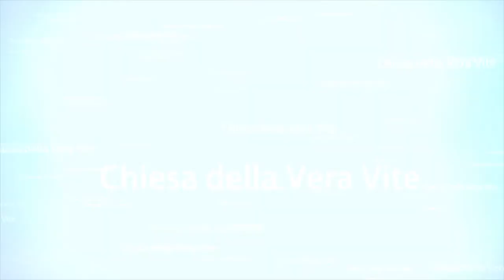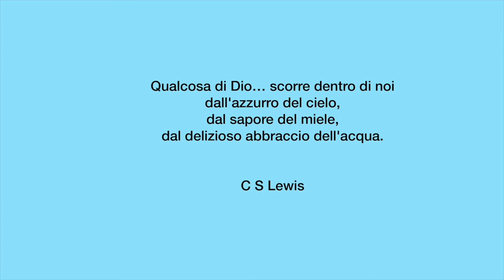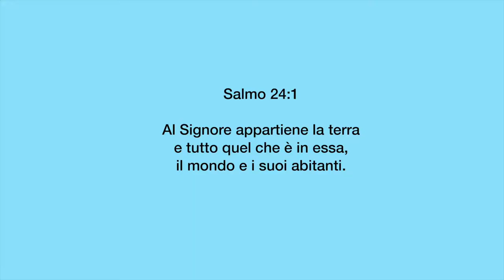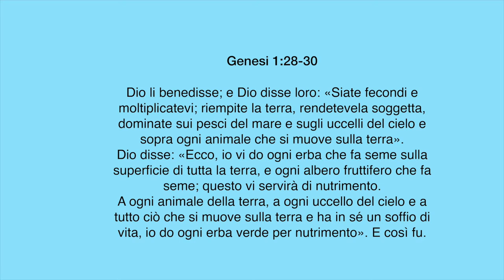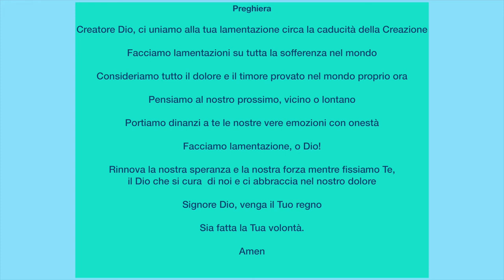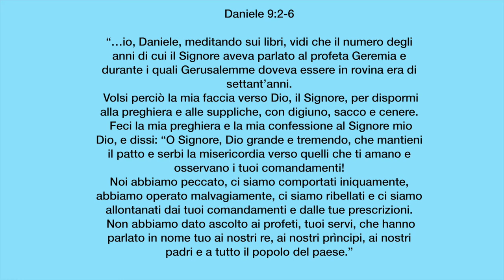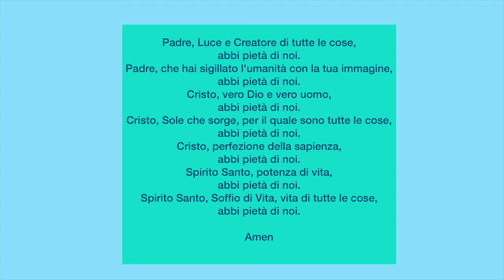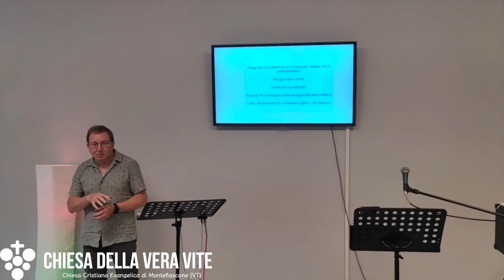Lamentazioni per una Creazione in travaglio: cosa posso fare come credente per la Terra?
La Creazione dove viviamo non è nostra; ci è stata concessa affinché ne fossimo custodi. Ma qualcosa è andato storto.
Cosa possiamo fare? Possiamo "fare lamentazione" per chiedere aiuto al Creatore, ma dobbiamo anche pentirci e ritornare ad impegnarci per preservarla e rispettarla.
Brani utilizzati:

“Quando io considero i tuoi cieli, opera delle tue dita, la luna e le stelle che tu hai disposte, che cos’è l’uomo perché tu lo ricordi? Il figlio dell’uomo perché te ne prenda cura? Eppure tu lo hai fatto solo di poco inferiore a Dio e lo hai coronato di gloria e d’onore.Tu lo hai fatto dominare sulle opere delle tue mani, hai posto ogni cosa sotto i suoi piedi” (Salmo 8:3-6)

“Al Signore appartiene la terra e tutto quel che è in essa, il mondo e i suoi abitanti.” (Salmo 24:1)

“Dio li benedisse; e Dio disse loro: «Siate fecondi e moltiplicatevi; riempite la terra, rendetevela soggetta, dominate sui pesci del mare e sugli uccelli del cielo e sopra ogni animale che si muove sulla terra». Dio disse: «Ecco, io vi do ogni erba che fa seme sulla superficie di tutta la terra, e ogni albero fruttifero che fa seme; questo vi servirà di nutrimento. A ogni animale della terra, a ogni uccello del cielo e a tutto ciò che si muove sulla terra e ha in sé un soffio di vita, io do ogni erba verde per nutrimento». E così fu.” (Genesi 1:28-30)

“...io, Daniele, meditando sui libri, vidi che il numero degli anni di cui il Signore aveva parlato al profeta Geremia e durante i quali Gerusalemme doveva essere in rovina era di settant’anni. Volsi perciò la mia faccia verso Dio, il Signore, per dispormi alla preghiera e alle suppliche, con digiuno, sacco e cenere. Feci la mia preghiera e la mia confessione al Signore mio Dio, e dissi: “O Signore, Dio grande e tremendo, che mantieni il patto e serbi la misericordia verso quelli che ti amano e osservano i tuoi comandamenti! Noi abbiamo peccato, ci siamo comportati iniquamente, abbiamo operato malvagiamente, ci siamo ribellati e ci siamo allontanati dai tuoi comandamenti e dalle tue prescrizioni. Non abbiamo dato ascolto ai profeti, tuoi servi, che hanno parlato in nome tuo ai nostri re, ai nostri prìncipi, ai nostri padri e a tutto il popolo del paese. (Daniele 9: 2-6)

“Ora, o Dio nostro, ascolta la preghiera e le suppliche del tuo servo; per amor tuo, Signore, fa’ risplendere il tuo volto sul tuo santuario che è desolato! O mio Dio, inclina il tuo orecchio e ascolta! Apri gli occhi e guarda le nostre desolazioni, guarda la città sulla quale è invocato il tuo nome; poiché non ti supplichiamo fondandoci sulla nostra giustizia, ma sulla tua grande misericordia. Signore, ascolta! Signore, perdona! Signore, guarda e agisci senza indugio per amore di te stesso, o mio Dio, perché il tuo nome è invocato sulla tua città e sul tuo popolo.” (Daniele 9:17-19)